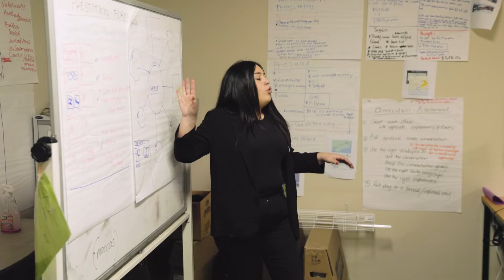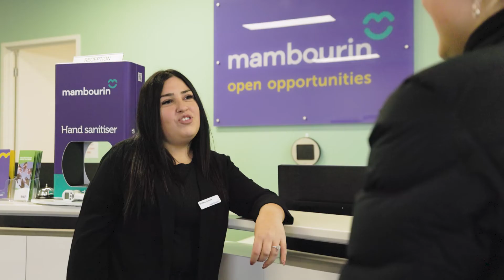Mambourin SLES Case Study - Shakaya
Shakaya tells us why she enjoys doing the School Leaver Employment Support (SLES) program @Mambourin with Employee Coordinator Brittany, and her fellow program participants. Take a peek inside the SLES classroom and see what a day of work experience in the MBS warehouse looks like.